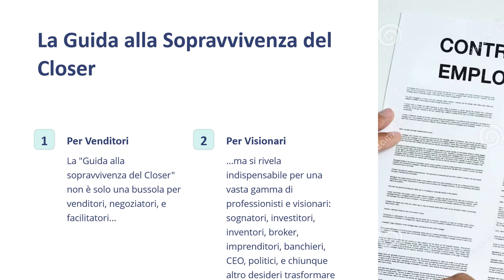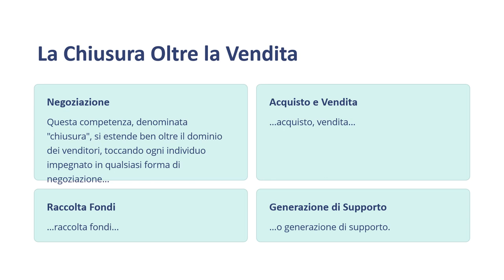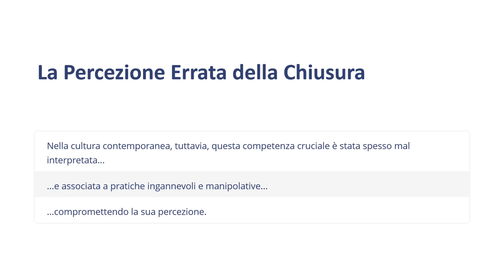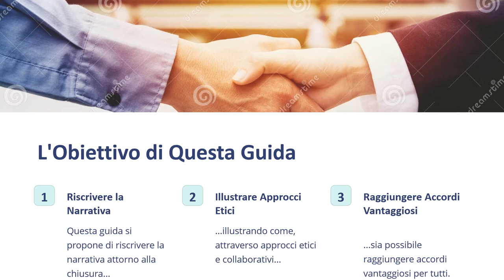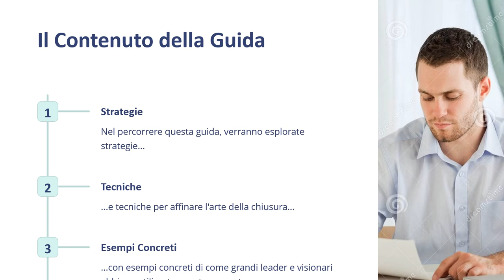Corso Closer Lezione 2 IL GIOCO FINALE DOMINARE L'ARTE DEL CLOSER - Corso Gratuito